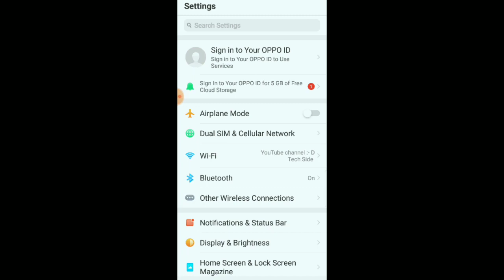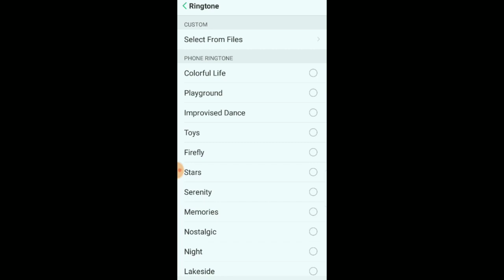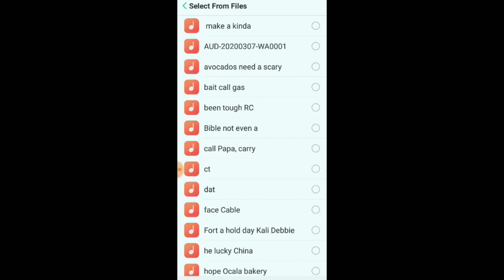OPPO Reno Z Ringtone settings How to change Ringtone phone mobile mein ringtone set kaise karen